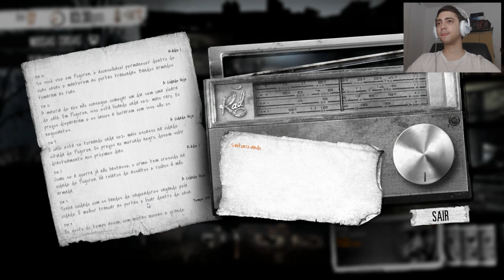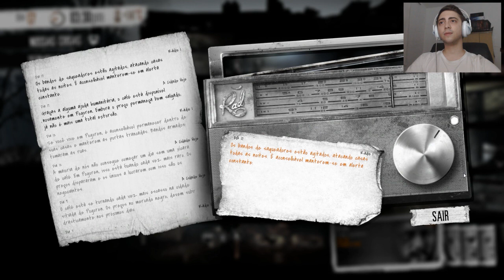THIS WAR OF MINE - TIROTEIO E TENSÃO! - Parte 10 (EM PORTUGUÊS)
Creio que o episódio mais tenso de This War of Mine até agora. Espero que gostem!